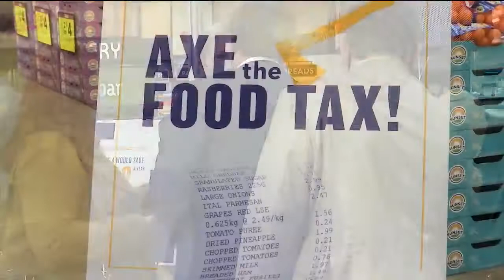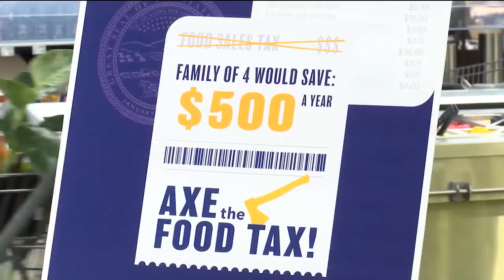'Axe the food tax' bill gets hearing as session speeds up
Kansas Governor Laura Kelly's plan to eliminate the state's food sales tax will be getting a hearing in the House Taxation committee this week.